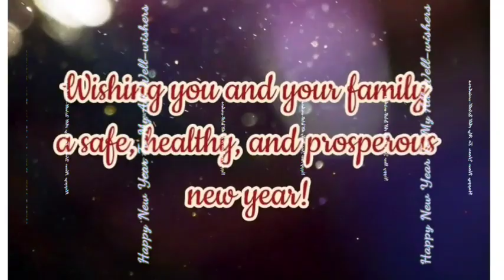happy new year 2021 || new year status // new year whatsapp status video || new year wishing status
happy new year whtsapp status video
happy new year shayari status
happy new year countdown
happy new year countdown status
happy new year video
happy new year quotes
new year short video
new year viral video

hello friends,
wish u a very happy new year in advance from kashmiri homecook
I hope u enjoy my recipies and status video as well.
I try my best for my channel. keep supporting and thanks for ur love and support